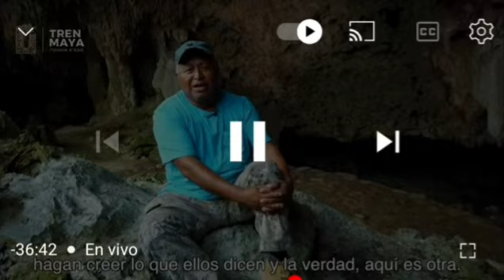AMLO pone de nuevo video de campesinos en donde descartan "ecocidio" por Tren Maya. Ofrece disculpas